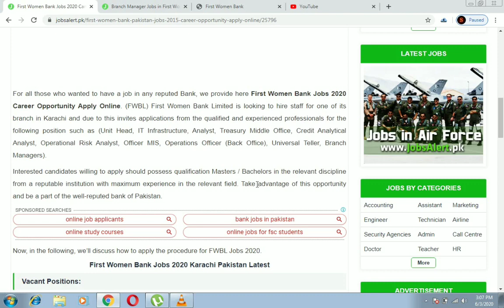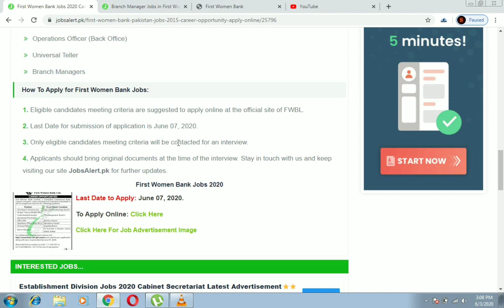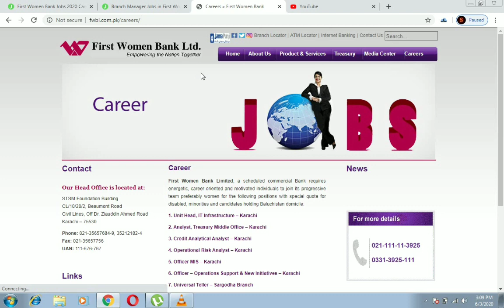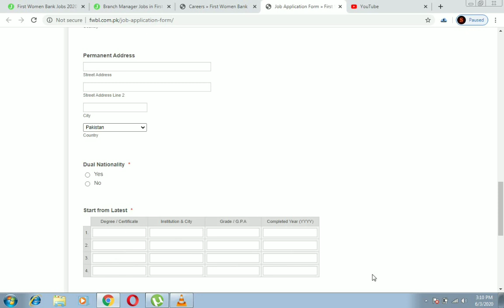First Women Bank Limited Jobs 2020 || FWBL Jobs 2020 Apply Online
First Women Bank Limited Jobs 2020,